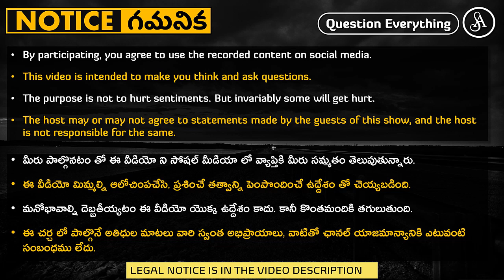సైన్స్ లో కూడా తప్పులు జరుగుతాయి, అవి ఎలా తెలుసుకుంటారో తెలుసా?